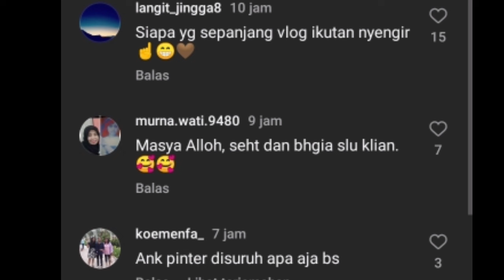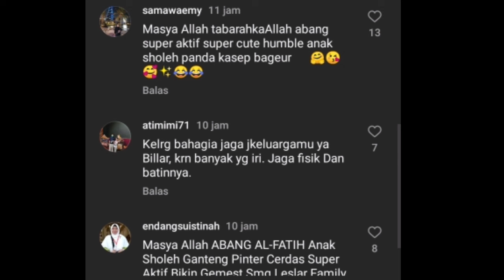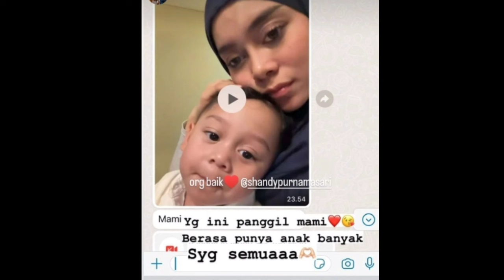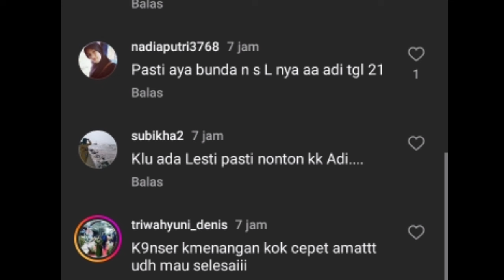ROMANTISNYA LESLAR,, SIAP BEGADANG LESTI AKAN HADIR DI KONSER KEMENANGAN DA6